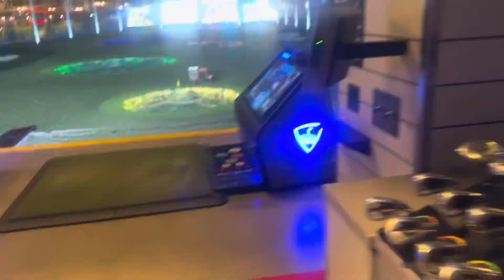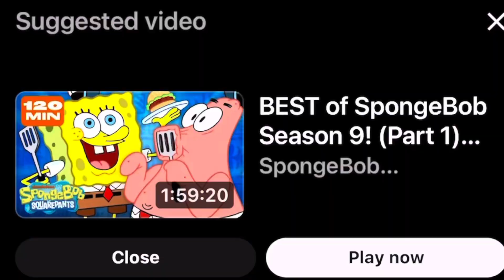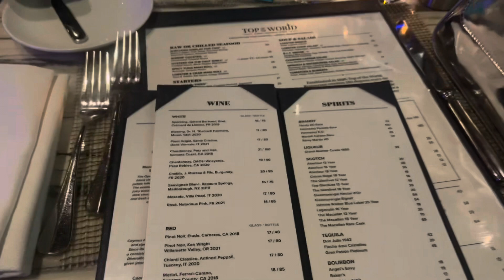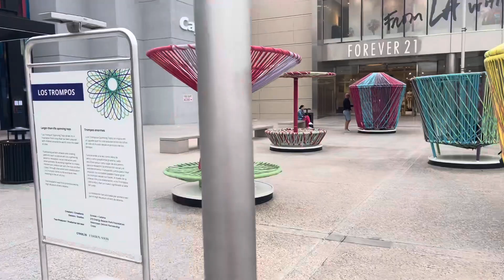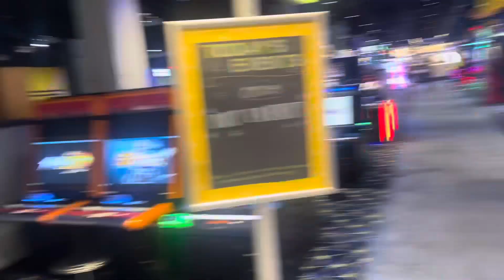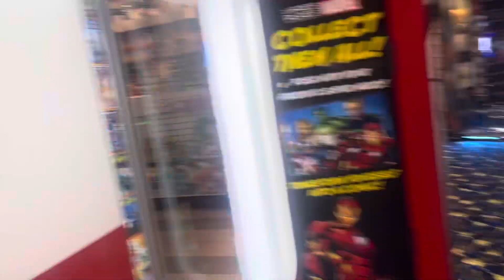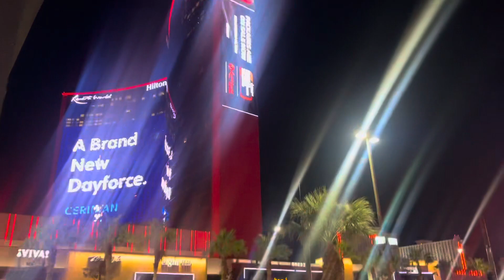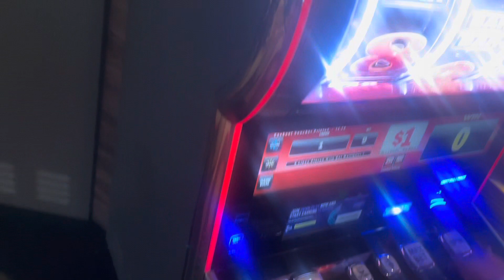Las Vegas Vlog | Top Of The World, Lip Lab, ATV, Giant Mimosas | VLOGMAS DAY 2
Duvolle® Radiance Spin-Care